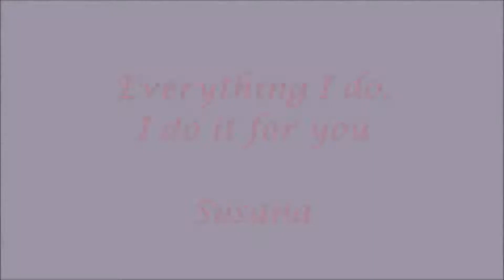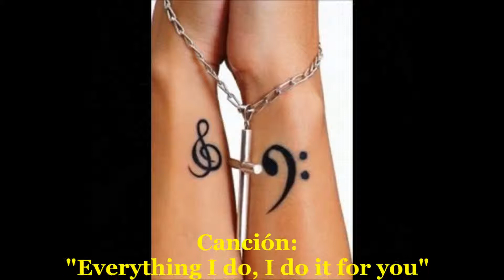Susana canta "Everything I do, I do it for you"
Look into my eyes, you will see
what you mean to me.
Search your heart, search your soul
and when you find me there
you'll search no more.
Don't tell me it's not worth tryin' for,
you can't tell me
it's not worth dyin' for.

Look into your heart, you will find
there's nothin' there to hide.
Take me as I am, take my life,
I would give it all, I would sacrifice.
Don't tell me
it's not worth fightin' for,
I can't help it,
there's nothin' I want more.

There's no love like your love
and no other could give more love.
There's nowhere,
unless you're there
all the time, all the way... yeah!

Looking to your heart, baby...

Oh... you can't tell me
it's not worth tryin' for.
Yeah, I would fight for you,
I'd lie for you,
walk the wire for you,
yeah, I'd die for you.

everything I do, oh...